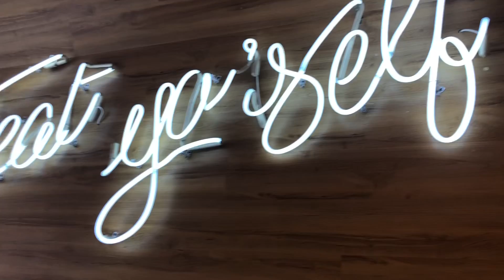NYC Glossier Vlog